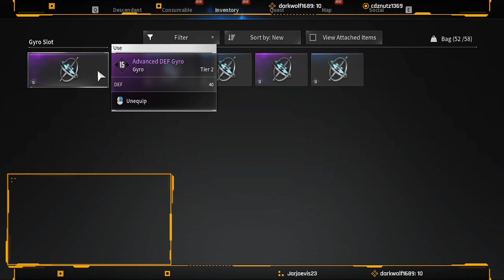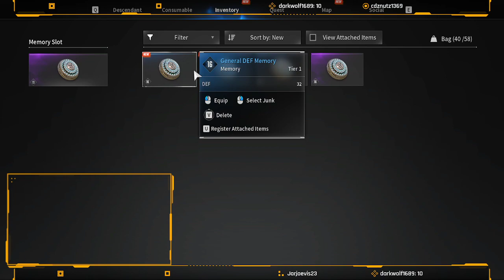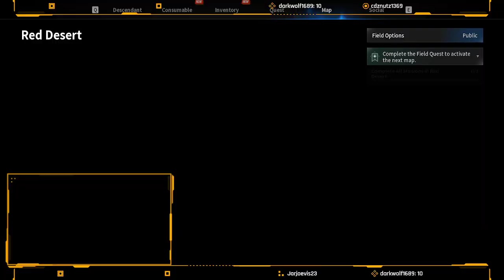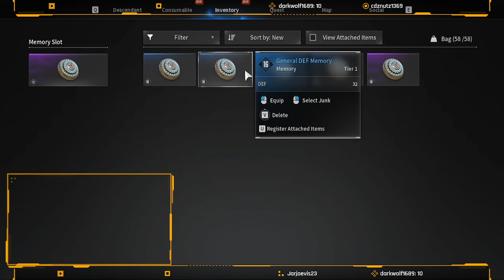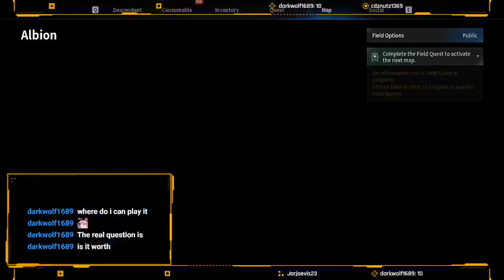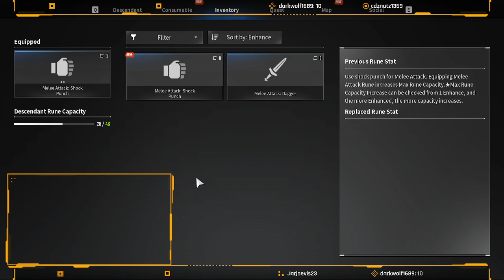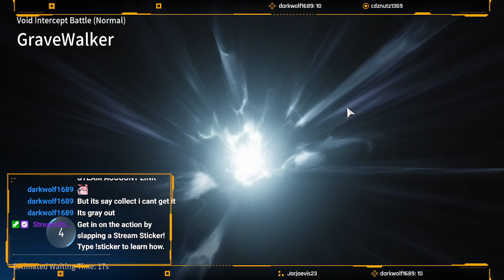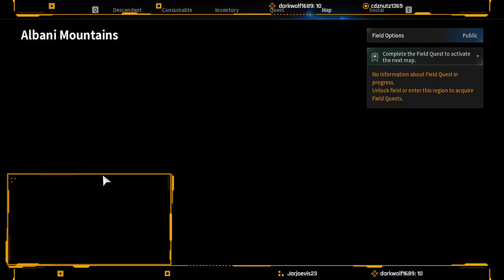More The First Descendant BETA Story!!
I got to be apart of the beta Testing for this game, and it is FANTASTIC and VERY well made! I'll be sure to stream this later in the week so do stop by!

TAKE ADVANTAGE OF THIS HERO HE IS SO FUCKING GOOD OH MY LORD!